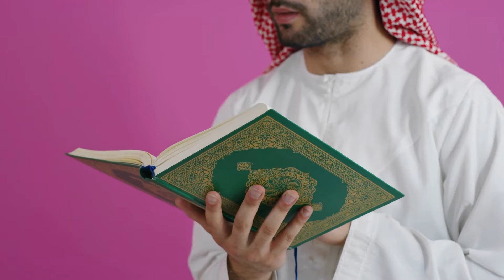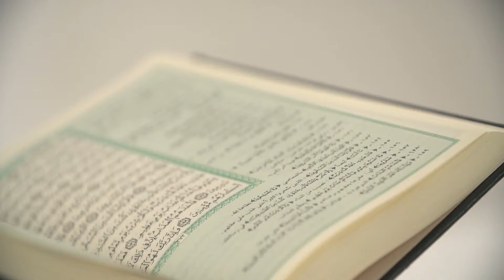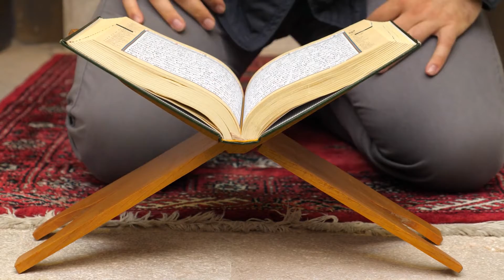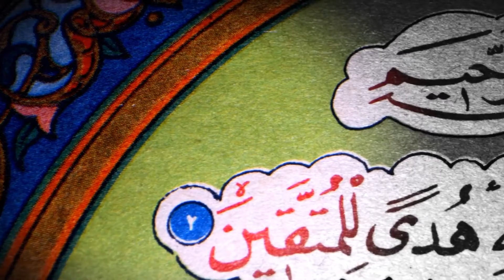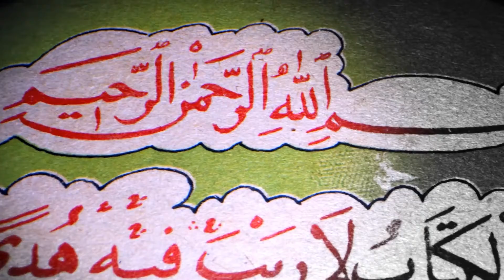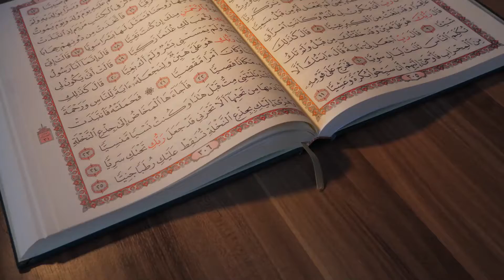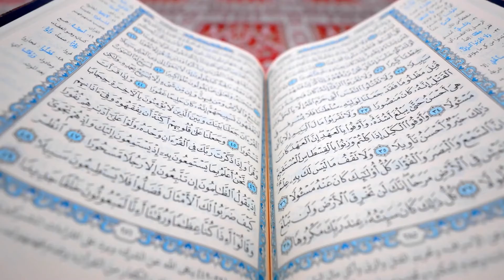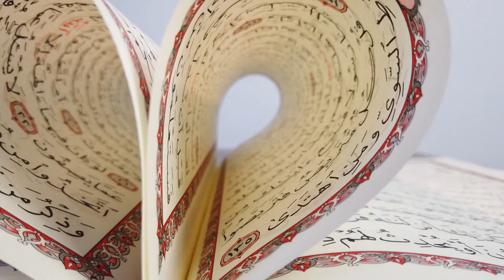قرآن کو حفظ کرنے والے پر الله کا انعام | Fazail E Amaal | Islamic Stories